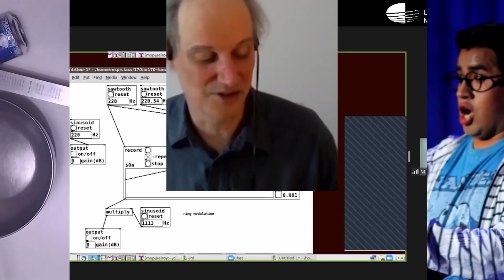Recital de piano y canto. Luz Merlina (UNM 15/12/2017)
Recital de piano y canto, Luz Merlina, efectuado el 15 de diciembre de 2017. sede histórica Universidad Nacional de Música.

Visítanos:
ci.unm.edu.pe